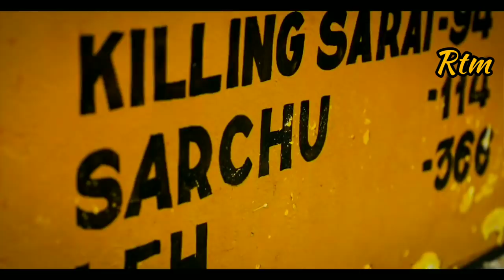Modification | ഈ നിയമം ഉണ്ടെങ്കിൽ എല്ലാ വണ്ടിയും മോഡിഫൈഡ് ചെയ്യാം...